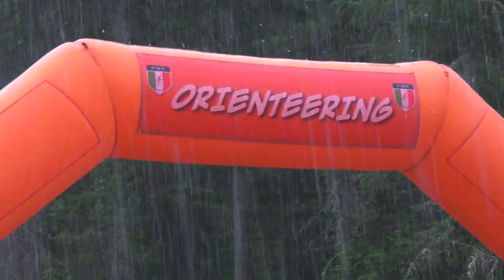VIDEO PRESS // 1